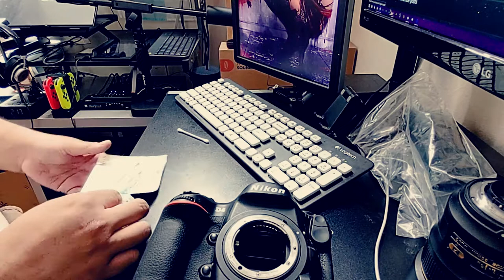Replacing Rubber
Common problem with DSLRs is the front rubber grip starts peeling and as moisture slips in it no longer can fit in it's place. So I had to replace the rubber grip on my Nikon D4.

I was lucky to find an OEM replacement front grip on eBay. Had to wait a week or two to have it ship in from Canada which was faster than waiting for Ali Express to get it in. Also means it cost a lot for such an old part.

I had put a temporary fix by trimming the excess rubber & using double sided tape to keep it from peeling further. I could have probably left it but wanted that OEM look.

Shot on my Motorola Edge+

Edit: For those of you complaining that I didn't put the body cap while doing this, I made a video just for you! Enjoy!